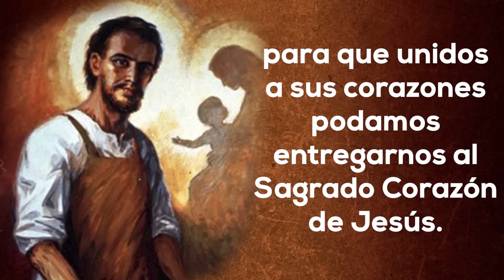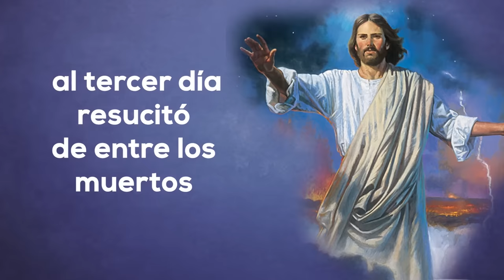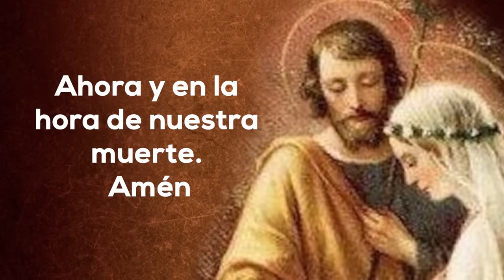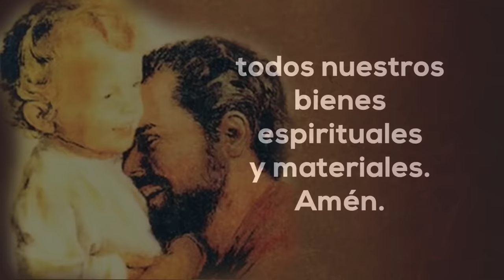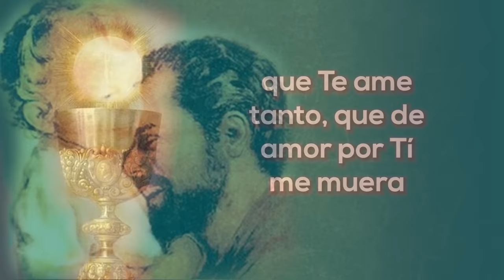🌿🙏🏻CORONILLA de los IMPOSIBLES🙏🏻🌿al PODEROSÍSIMO San José 💕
Con esta coronilla le pedimos a San José las cosas que para nosotros son imposibles pero que no lo son para él, ya que el siendo padre adoptivo de Jesús y esposo de María, puede interceder por nosotros de manera especial.

Por eso, el Padre Pío recomendaba a sus hijos espirituales: "Id a San José con confianza absoluta, porque también yo, como santa Teresa de Ávila, “no recuerdo haber pedido cosa alguna a San José, sin haberla obtenido de inmediato”.